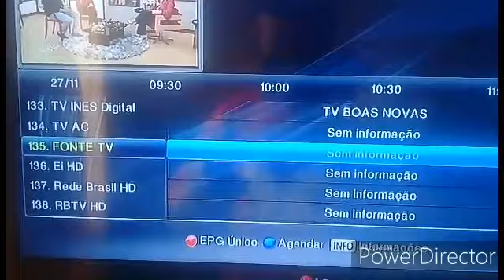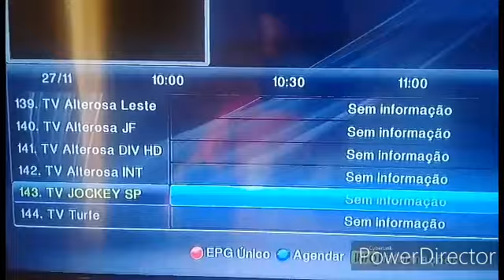C1 Dez.19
Antena chapa de 1.60 no satélite StarOne c1 65w banda c CANAIS abertos...link vídeo Itaipu .